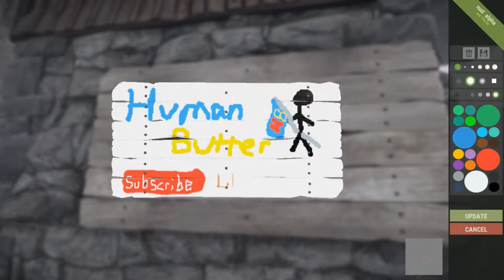ROCKET RAID VS HONEYCOMB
thanks to planetary music for music!